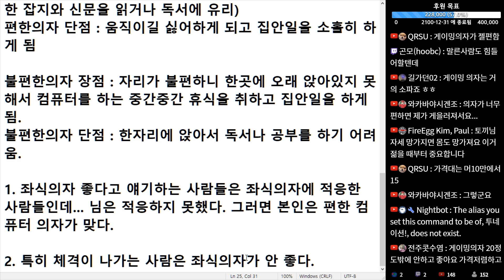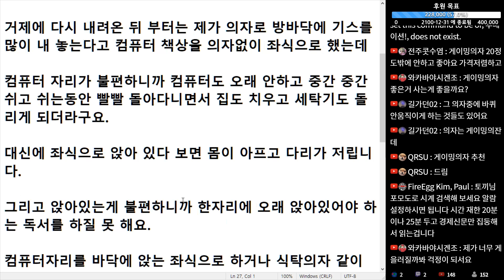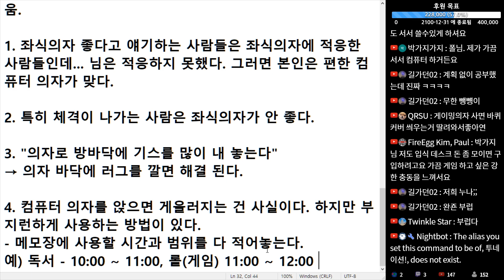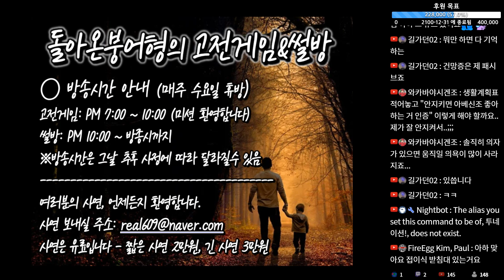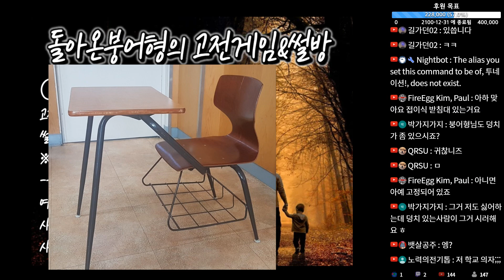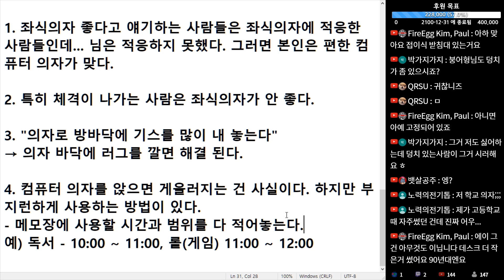(※시청자사연) 컴퓨터 의자와 좌식의자 중 어떤 의자를 쓰는 게 맞을까요?